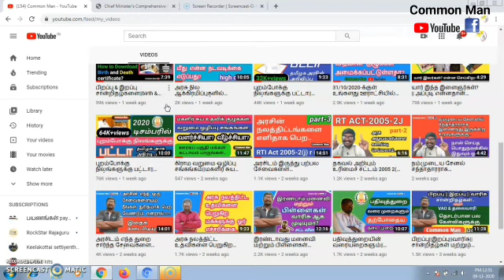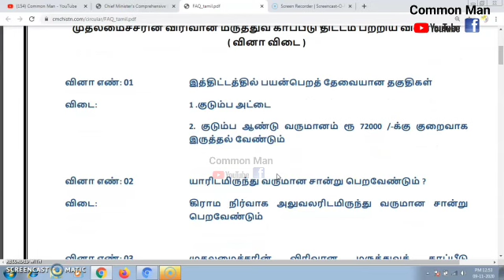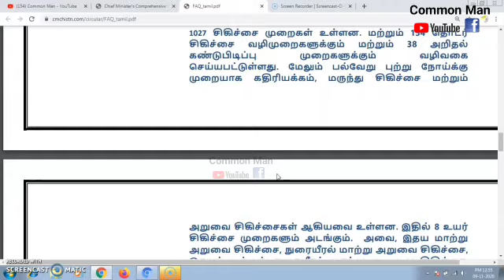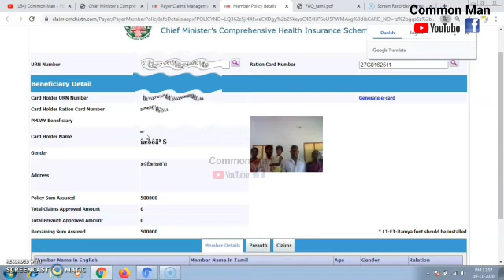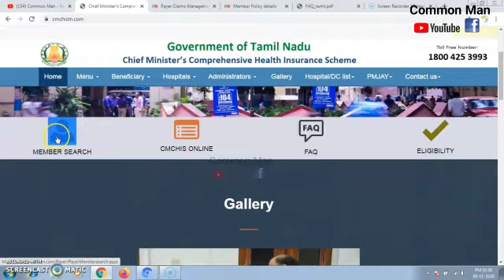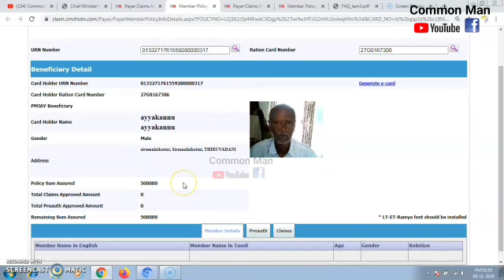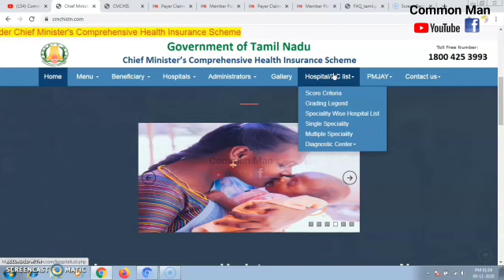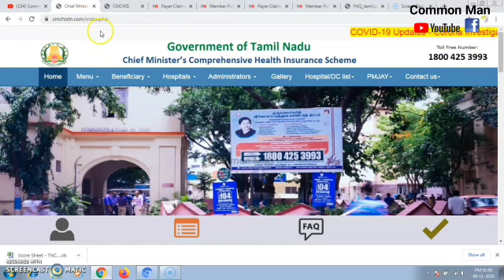உங்களிடம் CMCHISTN மருத்துவ காப்பீடு அட்டை உள்ளதா? Checking to online||Common Man